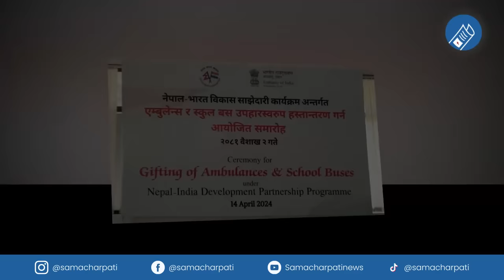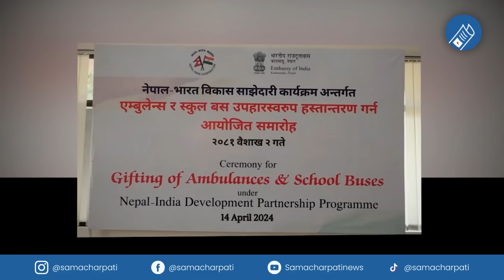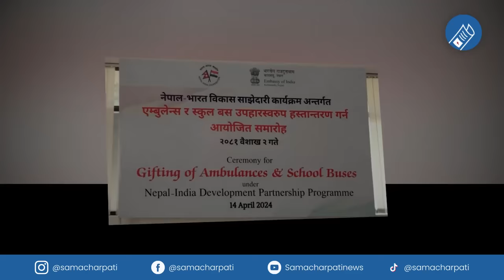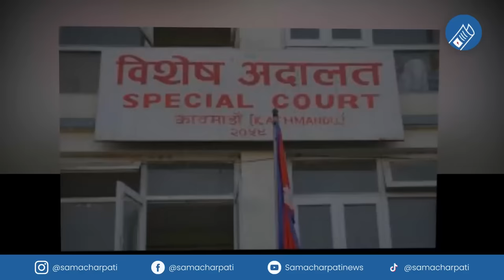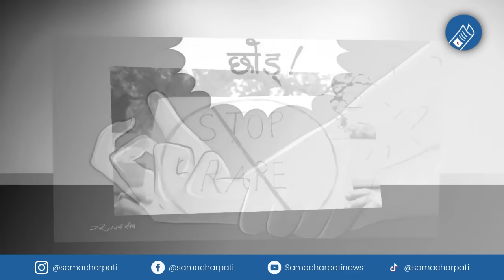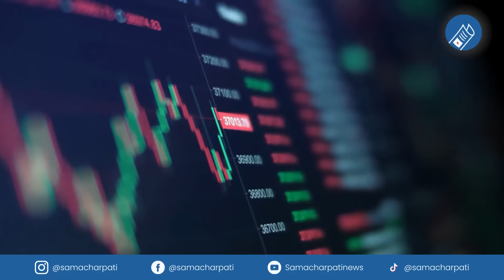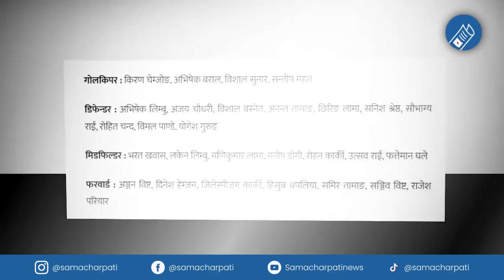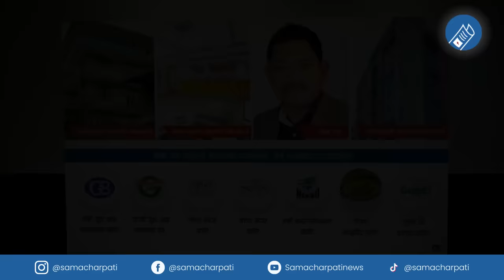Today news 🔴 nepali news | aaja ka mukhya samachar, nepali samachar live | Baishak 3 gate 2081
Nepali news - today news | aaja ka mukhya samachar, nepali samachar live | Baishak 3 gate 2081,